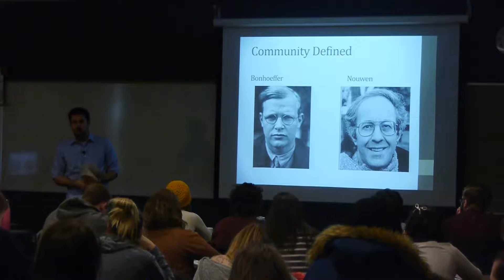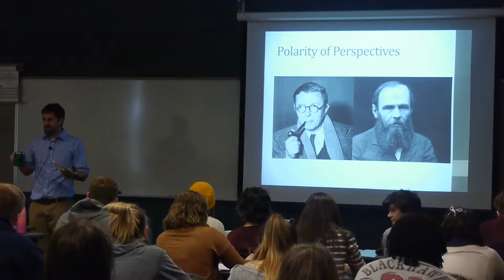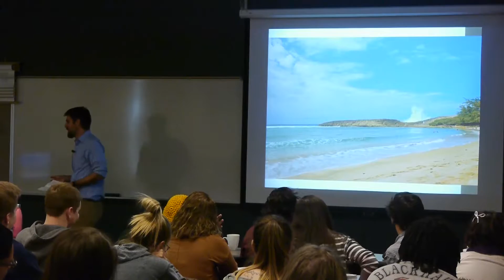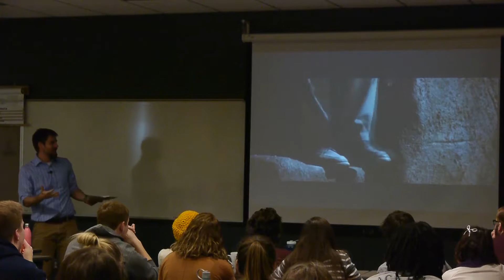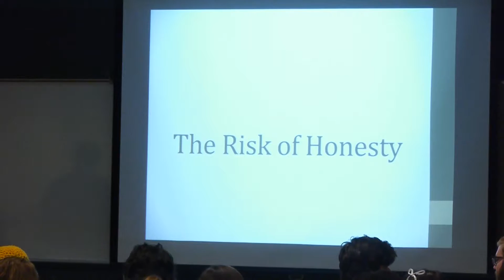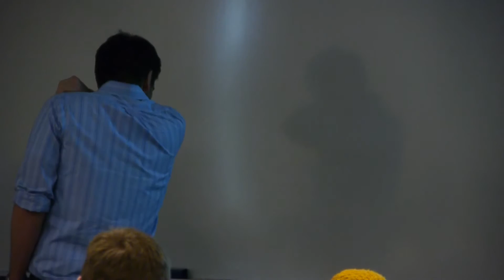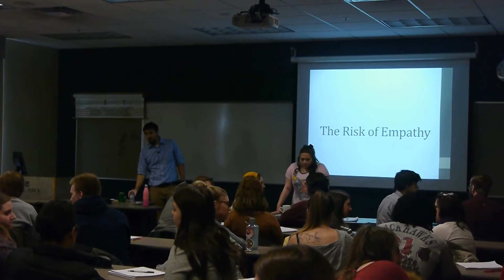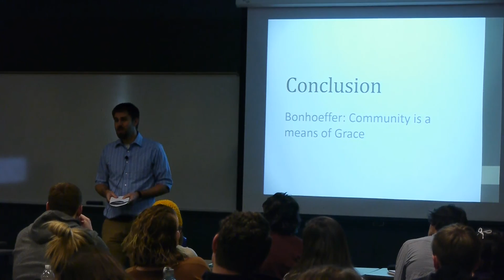The Risk of Community - Jeff Tabone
Living in community is challenging and requires us to take daily risks in practicing honesty, authenticity, and forgiveness.  Looking at authors such as Nouwen, Merton, and Bonhoeffer, we'll explore ways to embrace the risks involved of sharing life together.